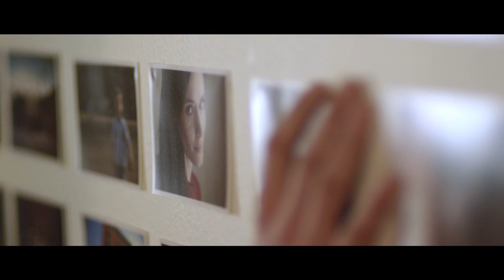S-Trance►Zone [81]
Tritonal Feat. Jeza - I can breathe

We used to be so certain
we used to know the game
but now we run in circles
get lost along the way

Nights forever falling
entangled in the haze
but in the light of dawn
we watch it burn away

So long as I can breathe
it's you who shakes me
you're still the one who wakes me

So if we're tired of trying
and we'll forget the days
when nothing came before us
and no one else could change

Because where there's smoke there's fire
and hidden in the gray
there's still a spark in us
hold on to yesterday